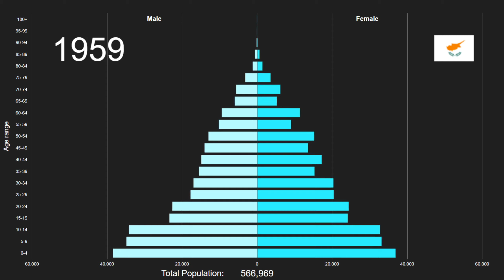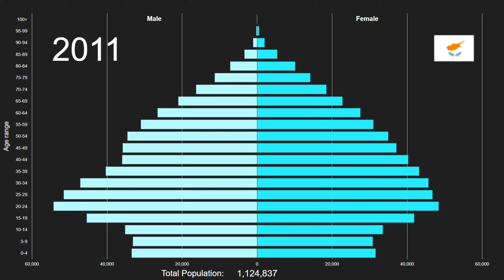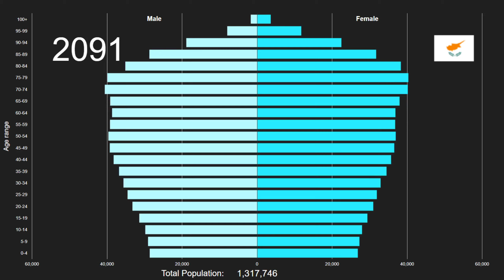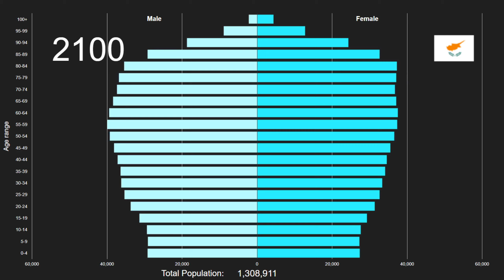Cyprus Population Pyramid 1950-2100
This is an animated population pyramid of Cyprus' total population by five year age bands from 1950 to 2100. Data from 1950 to 2020 are estimates and data from 2021 onwards are projections. Both are prepared by the UN Department of Economic and Social Affairs in their 2019 Revision of World Population Prospects. The full data source citation can be seen below. They have many other interesting data sets displaying key demographics indicators for various groups and areas of the world.